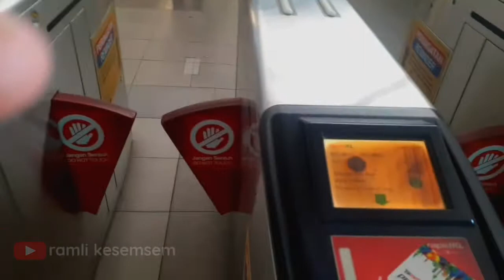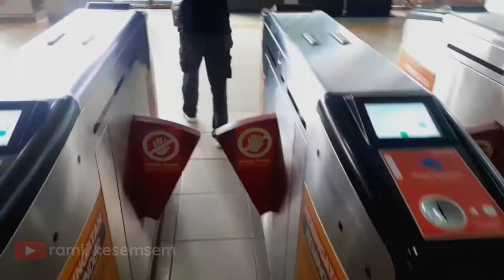kl monorail chowkit station to bukit bintang kuala lumpur..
naik monorail dari station chowkit ke bukit bintang station kuala lumpur ,Malaysia.